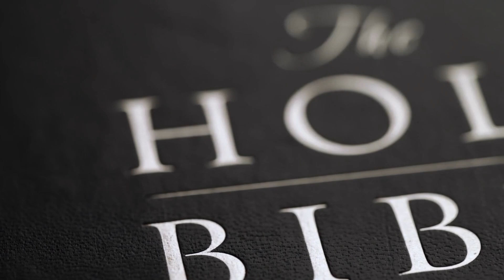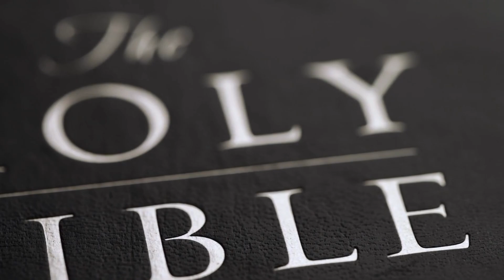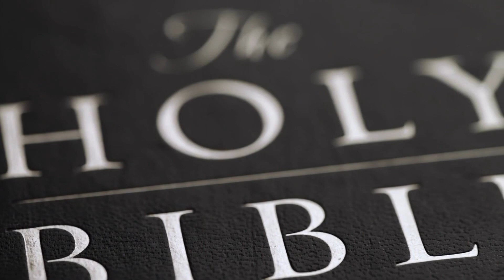ÉLAN AUX EXPRESSIONS || 18/08/24